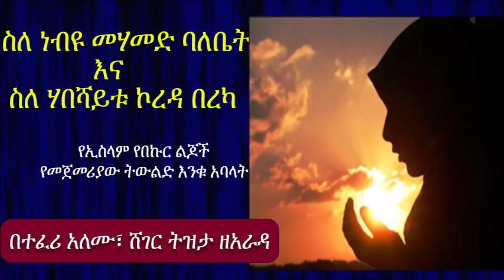የኢስላም የበኩር ልጆች የመጀመሪያው ትውልድ እንቁ አባላት| የነብዩ መሃመድ ባለቤት እና ስለ ሃበሻይቱ ኮረዳ በረካ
ስለ ነብዩ መሃመድ ባለቤት እና ስለ ሃበሻይቱ ኮረዳ በረካ
 (የኢስላም የበኩር ልጆች የመጀመሪያው ትውልድ እንቁ አባላት)

አሻ የተወለደችው በ 613 ወይም በ 614 ዓመት ነው. [15] [16] የኡም ሬማን እና የአቡ ሁሇም አሌ-ሁሇተኛ ሌጅ ነበረች, ሁሇት መሐመድ እጅግ የታመኑ ባሊቶቿ ነበር. አሽላህ መሐመድ ሦስተኛው እና የመጨረሻዋ ልጃገረድ ነች. [17] ምንም ዓይነት ምንጮች ስለአሳ ገና ሕፃናት አመታት ተጨማሪ መረጃዎችን ያቀርቡ የለም. [18] [19]

መሐመድ ጋብቻ
መሐመድ ከሙስ ጋር ማመሳሰል ሃሳብ በጥሩ ሀይንት ኪምም አማካይነት የቀረበ ነው. [20] [21] ከዚህ በኋላ የአሲሻ ጋብቻን በተመለከተ ከጃቢር ኢብኒ ሙቲም ጋር የተደረገው ስምምነት በጋራ ስምምነት ተሰርዟል. አቡ በክር "ሴት ልጁን ከወንድሙ ጋር ማግባትን በተመለከተ ተገቢ ወይም ህጋዊነት እንደነበረው እርግጠኛ ነው." [18] የእንግሊዝ ታሪክ ተመራማሪ ዊልያም ሞንትጎሜል ዋት ሃሳብ እንደሚያሳየው መሐመድ ከአቡ በክር ጋር ያለውን ትስስር ለማጠናከር ተስፋ አድርጎ ነበር [10] የጋብቻ ግንኙነቶች በአብዛኛው በአረቢያ ባሕል ውስጥ ጋብቻ ለመፈጸም ይሰራሉ. [22]

በትዳር ዕድሜ
በተጨማሪም የመሐመድን (አሻ) ትንታኔ, እስልምና ልጆች, • ጋብቻ, እና የልጅ ጋብቻን መቃወም ተመልከት
የጋሻዋ ጊዜ በጋብቻ ጊዜ በእስልምና ስነ-ጽሁፍ ላይ በተደጋጋሚ ይጠቅሳል. [11] እንደ ሱኒ ሀዲዝ ምንጮች አሽሻ መሐመድ በማካ ሲጋባ ስድስት ወይም ሰባት አመት ነበር. ከጋዛኑ ከሜጂራ ወደ ሚዲን ከተጠናቀቀ በኋላ የዘጠኝ ወይም የአሥር ዓመት ዕድሜ ነበር. በርካታ ምሁራን ይህንን ወደ እርጅና የደረሱበት ዕድሜ ላይ መሆኗን ያመለክታል.  ሇምሳላ ሳሂህ አሌ-ቡካሪ እንዯገሇፀው አሾ ኢስፌቅ እንዯተናገሩት ነቢዩ (ሰ.ዏ.ወ) የስዴስት አመት የእርሷ ሲኦሌ ያገባኋት እና ዘጠኝ ዓመት ሲሆነው ጋብቻውን ይፈጽማሌ. ከዘያም ዘጠኝ አመታት ከእሷ ጋር ይቆዩ ነበር ) የሚከተሇውን ወሬዎች የሚከተሏት ናቸው- የወሰደችው አያት: ነቢዩ (ሰ.ዏ.ወ) በጭንቅላቴ ውስጥ ሳሇብሱ እጆቼን በመዯነቅ የቁርዒን ቃሌ እያዯገሙ ነበር. እና "የተተረከ" አሺያን: ነቢዩ (ሰ.ዏ.ወ) እኔን ሇመቀበሌ ያገሇግሌኝ ነበር.ይህ በዒቲቅ (ዏ.ሰ) ጊዛ ዯግሞ ከእሱ መስጂዴ ሊይ ሇማዴረግ ይጠቀም ነበር, እናም እኔ በአመሇከበት ጊዜ እጠብቀው ነበር.

በዘመናችን, የጋብቻ ዕድሜ አሽያ ጋብቻ በጦረኝነት እና ክርክር ምንጭ, አንዳንድ ሙስሊሞች ቀድሞ ተቀባይነት ያገኘችበትን የጊዜ ሰንጠረዥ ለመለወጥ ሞክረዋል. የመሐመድ እና የእሱ ጓደኞቹ በሙሉ ከሞቱ በኋላ ከአንድ መቶ ዓመት በኋላ የተመዘገቡት የሕይወት ታሪክ መረጃዎች ናቸው. ይሁን እንጂ የአረብ እና የኢስላማዊ ሥነ-ጽሑፍ ሥነ-ጽሑፍ የጥንታዊ እስልምናን መዛግብት ባልተሰነሰ ሰንሰለት ምስክሮችን ያቀርባሉ. አሻንጉሊት በዘመዶቿ ዘጠኝ ወይም አስር ጊዜያት እንደነበረች የሚያመላክቱበት ልዩ ልዩ የሙስሊሞች ስብስብ በስብስባሬሽነት ደረጃ የተገኘ ሲሆን ይህም በአብዛኛዎቹ ሙስሊሞች ዘንድ ተቀባይነት እንደሚኖረው ተደርጎ ይቆጠራል. ሌሎች ባህላዊ ምንጮች የዒሻን እድሜም ይጠቅሳሉ. ኢብኑ ኢሻክ (ኢኢን ኢስሃቅ) ኢብኑ ዒሻም (በሰ.ዐ.ወ) የፃፈው ህልሙ በመጨረሻው ዘጠኝ ወይንም አሥር ዓመት ዕድሜዋ ነበር. ታሪክ ጸሐፊ አል-ታባሪም ዘጠኝ ዓመት እንዳለች ይናገራል.

በወቅቱ ትዳር አልመሠረተም ነበር, እናም አሻ የተባለችው መሐመድ ጋብቻው ፖለቲካዊ ትርጉም ነበረው ምክንያቱም አባቷ አቡ በክር በማኅበረ ሰቡ ውስጥ ከፍተኛ ሥልጣን ያለው ሰው ነበር. አቡበከር በበኩሉ በመሐመድ እና በራሱ መካከል ያለውን ዝምድና ለማራመድ ፈልጎ ሊሆን ይችላል, በአሳሽ በኩል ቤተሰቦቻቸውን በጋብቻ በማቀላቀል. ሊሊያ አህመድ እንደገለጹት የአሳ መስጂድ እና ጋብቻ ከ መሐመድ ጋብቻ ውስጥ እንደ ተራ ተራ እንደተገኘ ነው እናም በዚህ ዘመን ውስጥ ልጆች ከሽማግሌዎች ጋብቻ ጋብቻ የተለመደ አለመሆኑን ያመለክታል.

አንዳንድ የሙስሊም ደራሲዎች የ አይሻ ዘመንን ሲያስቀምጡ በአንዳንድ ጥቂት የሕይወት ታሪኮች ላይ ተመስርተው ተለምዷዊ ተቀባይነት ባላቸው የአድአዴድ ታሪኮች ላይ ተመስርተው ነበር, ምንም እንኳን ኪሲያ ዒሉ እነዚህን ሙከራዎች "ተቆጣጣሪ" አድርጎ ገልጾታል. አንድ አሌ-ዒሇም በአንዴ ምዔተ-ዒሇም ምሁራኑ ውስጥ የአሌ-ዖሏቢን ጨምሮ በአንዴ ታሪክ ውስጥ የአሽያ ታላቅ እህት አስማ ከእሷ በ 10 አመት የበሇጠ እንዯሆነ ይናገራሌ. ይህ ከመሞቷ በፊት ስለ አስማስ የነበረ መረጃን በማጣመር አሽያ በጋብቻዋ ጊዜ ከ 13 በላይ ነበር. ጊልረል ሃድድ ይህ አቀራረብ አንድ ተራ ዘጋቢ ላይ ተፅዕኖ እንዳለው ያወግዛል, እናም ከዛ ተመሳሳይ ዘጋቢ ጋር አንድ ሐዲት ለሽማግሌዎች መካከል ያለውን የዕድሜ ልዩነት ሰፋ ያለ ቦታ ይሰጣል. የኢራኑ ሙስሊም ምሁር የሆነው መሐመድ ኒክ አርሰሻሂ የአይሻን እድሜ ለመወሰን ስድስት የተለያዩ አቀራረቦችን (ግስጋሴዎች) ወስዶ በአሥራዎቹ ዕድሜ አጋማሽ ላይ እንደተሳተፈች ደምድመዋል. ስለፋሂማ የትውልድ ዓመት ሪፖርትን በመጠቀም የሙሃማው ንቅናቄ ምሁር ሙሐመድ ዐል በጋብቻ ጊዜ ከአስር ዓመት በላይ እና በአስራ አምስት ዓመት ዕድሜ ላይ እንደነበረ ይገምታሉ.

አኒየስ ስፒልበርግ የተባሉት አሜሪካዊው ታሪክ ጸሐፊ አሺን የሚያጠኑትን ዕድሜያቸው ዘጠኝ ወይንም አሥር ዓመት እንደሆነ በማጣቀስ "ሙሽራው ዕድሜ ላይ የሚያጣቅሰው እነዚህ ዝርዝር መረጃዎች የአሳዎችን ቅድመ-ወለድ ሁኔታ እና ሙሉ በሙሉ ድንግልነቱን ያጠናክራሉ" ብለዋል. አይሻ እራሷ መሐመድን ከመጋባቷ በፊት ከማግባቷ በፊት እራሷ ድንግል ሆና መሆኗን እና እራሷን ከሌሎቹ ረዳት የሌላቸው ሚስቶች መለየት እንደምትችል ትገልጻለች. ይህ በጣም ጥሩ ነበር